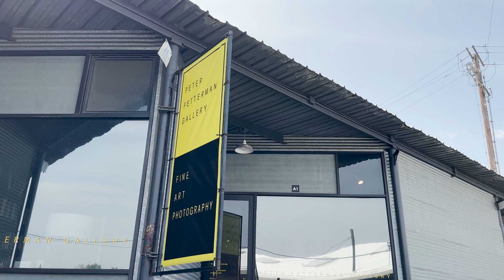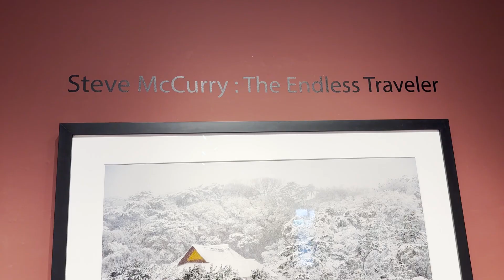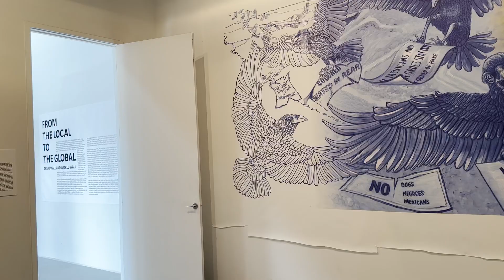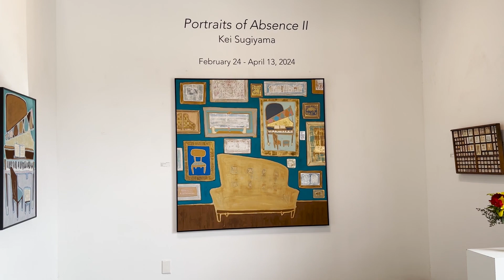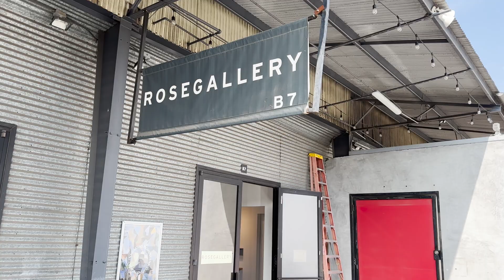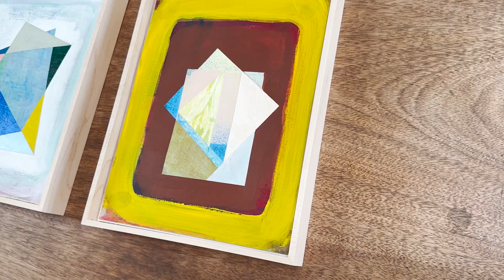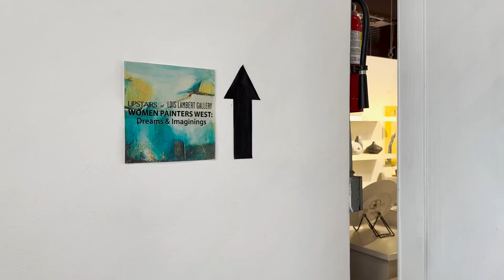Bergamot Station Arts Centre | Spring Exhibitions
This video will take you on a tour around the different exhibitions at the Bergamot Station Arts Centre in Santa Monica, California.
Originally established in 1994 on a former railroad station and industrial site, it has become a key destination for contemporary art and culture in the Los Angeles area, housing various galleries, performance venues and other creative spaces, such as the Montalba Architects studio.

TIME STAMPS & GALLERY LINKS

Intro 00:00

Peter Fetterman Gallery 00:54

SPARC 03:11

Craig Krull Gallery 04:36

Nüart Gallery 06:06

Speedy Gallery 07:36

Rosegallery 09:09

Lois Lambert Gallery 10:57

Le Great Outdoors Cafe 12:34

PRODUCTS

📱Device used for filming:

💻Computer used for editing:

💾Wireless Cloud Storage used to back up files:

🎤External Microphone used for recording:

I ask museum and gallery staff for permission prior to filming. If for some reason, there is still footage that needs to be taken down, please get in touch with me.
Under no circumstances will the creative explorer be responsible or liable in any way for any content, including but not limited to, any errors or omissions in the content, or for any consequences or actions taken as a result of anything communicated in the videos.